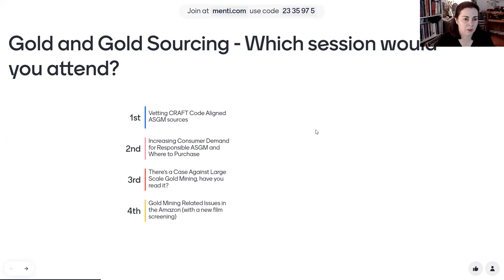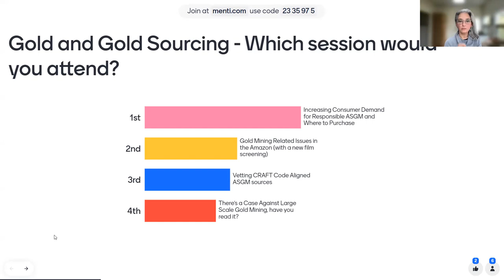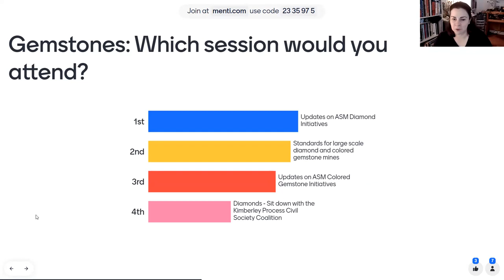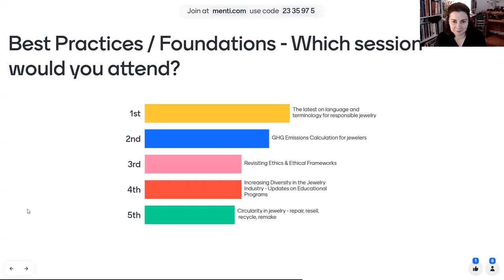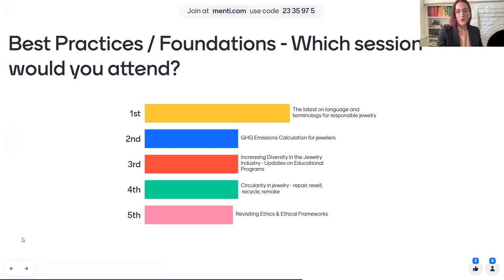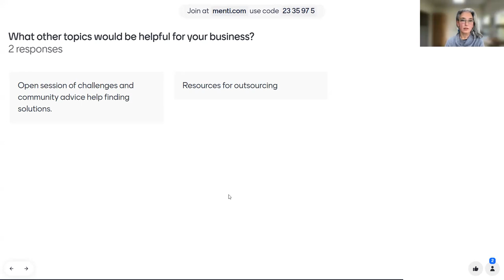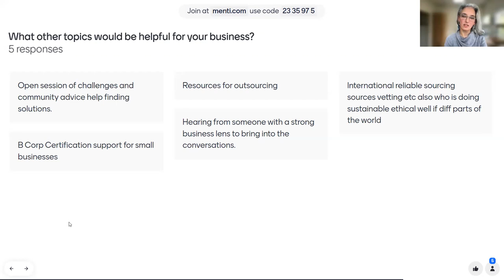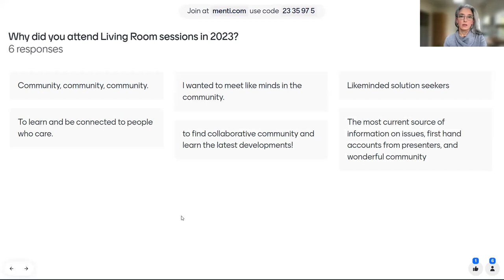Jewelry Community Check-In - Nov '23 Living Room Session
00:00 Welcome & Housekeeping
02:38 Christina shares about CMC consulting services
06:40 Conversation starts with Fairmined trip recap
25:15 Question about other various topics continue

This is a recording of a live session from November 2023

This Living Room session was a casual and conversational check in offering jewelers an open space to be in community with each other. We took this time to review our consulting services, share experiences from the recent Fairmined trip to Colombia, answer your questions, swap advice between peers, and talk about what topics you’d like to see more of in future Living Rooms.

We are a consultancy focused on transforming the jewelry industry towards more responsible and sustainable practices.

Our pledge is to be of service to independent jewelers and retailers in their quest to respond to consumer demands, increase the capacity of civil society organizations to further their work in the field and bring a desirable material to market and guide wholesale jewelers and industry suppliers to serve the growing needs for sustainable materials.